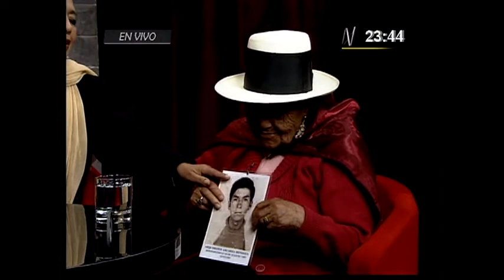Mamá Angélica en No Culpes a la Noche 2 (27/08/2013)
Angélica Mendoza "Mamá Angélica" conversó con Milagros Leiva en No Culpes a la Noche tras 30 años de la desaparición de su hijo en Ayacucho. Dió su testimonio en la Comisión de la Verdad y Reconciliación (CVR)